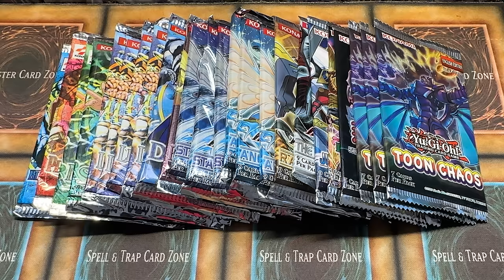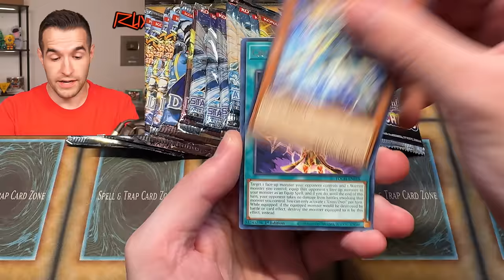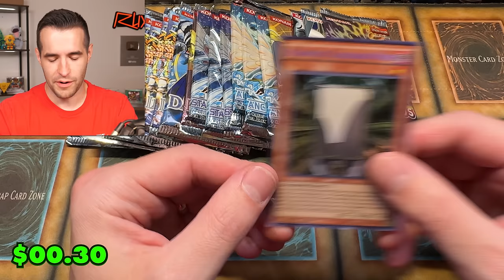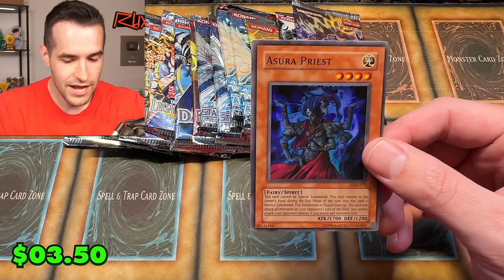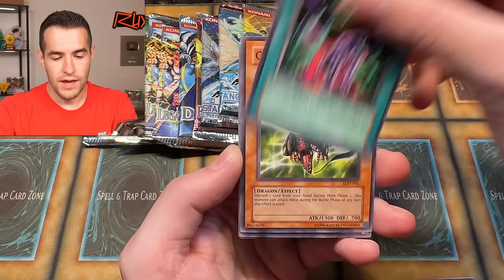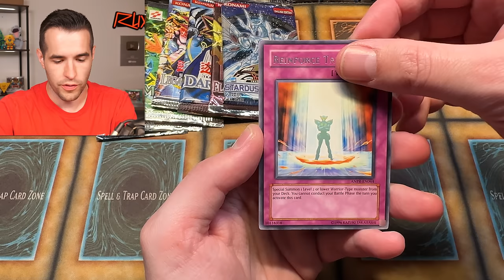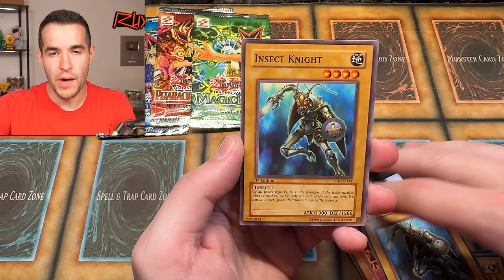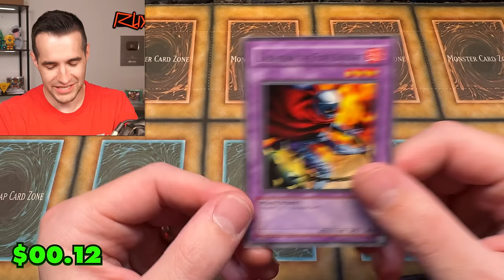Opening OLD SCHOOL Yugioh Packs From Years Gone By!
RUXIN2023

➤TCGPlayer Link!